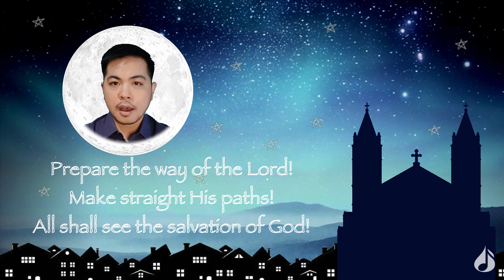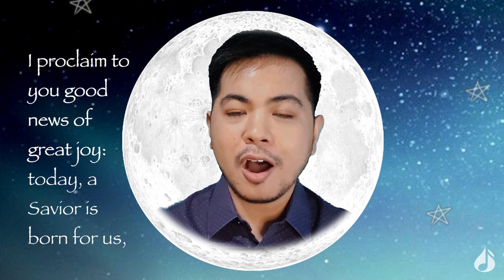Hangad Kong Pasko: Alleluia (Magalak!)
Alleluia or Hallelujah comes from the Hebrew words “hillel” (“praise”) and “Yah” (derived from God’s name “Yahweh”). Alleluia literally means, “Praise God!”

How do we then say Alleluia in a time of isolation, darkness, and despair? How do we sing Alleluia in a time of pandemic? In our longing for Christ’s constant coming into our lives, may we still find reasons to sing praise to God who is with us.

We sing alleluia because God remains faithful to us. We sing alleluia because God will never abandon us. We sing alleluia, for Emmanuel always comes to us as a bright light in the darkest night.

“Alleuia (Magalak!)”
Music and Vocal Arrangement by Paulo K Tiról
Instrumentation by Kenneth Dacanay